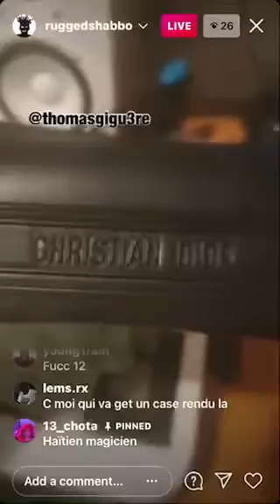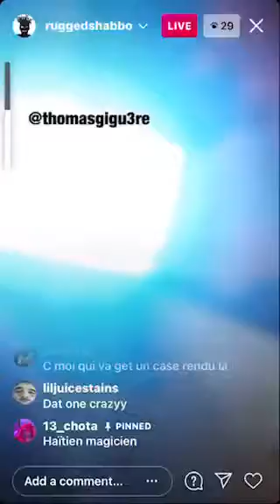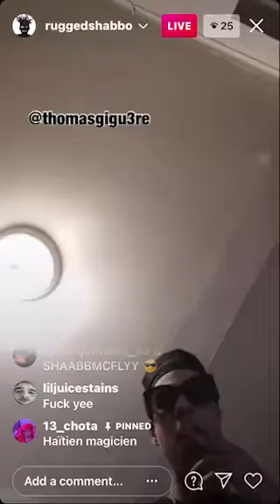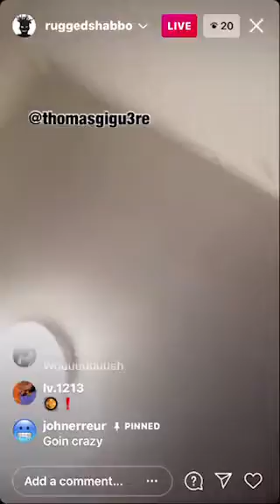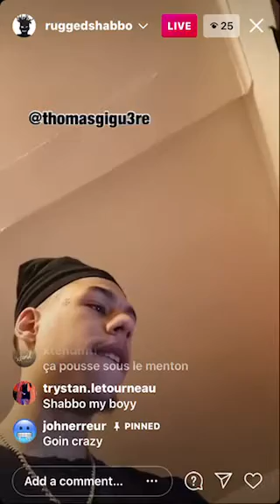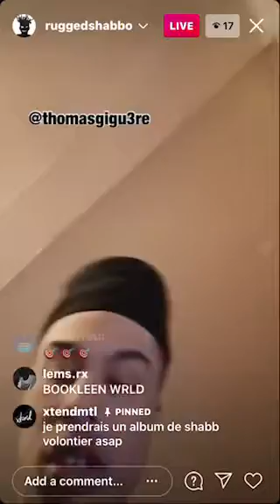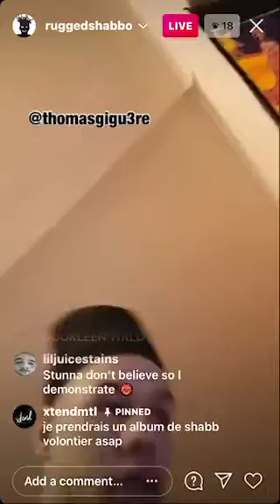Mike Shabb - 3 exclusifs en 1 vidéo(Still)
Live Instagram @ruggedshabbo 27/02/2021

Kiett les lunettes Dior